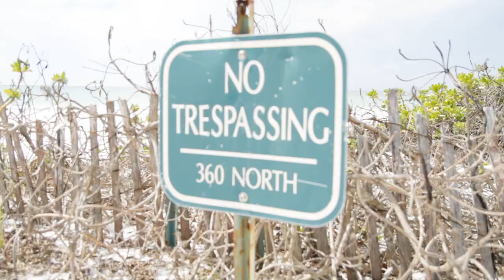Behind the Scenes photo shoot with KrissaPhelps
Behind the Scenes photo shoot with Krissa Phelps produced by Alex Tirado Photography